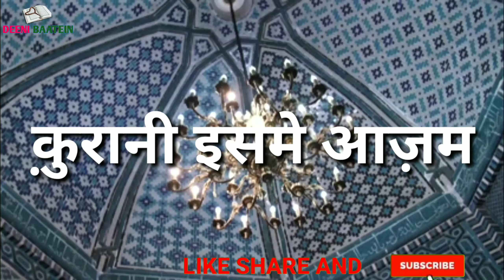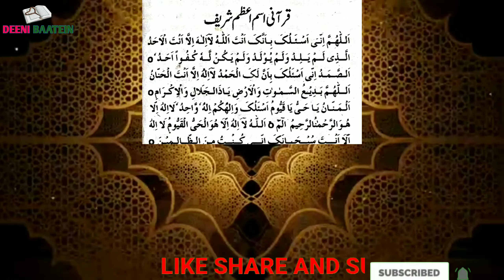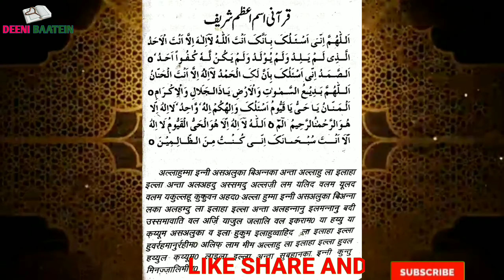इसे पढ़ने से दुनिया की कोई ऐसी मुश्किल नहीं है जो ख़तम न हो बस एक बार आज़मा कर देख लो 100℅ गारंटी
Assalamu Alaikum Warahmatullahi Wabarkatahu

DEENI BAATEIN

Dosto Aaj Ki ls Video Me Maine Aap ko bataya hai qurani isme azam ke bare me isse parhny se sari pareshani mosibat dukh dard jo bhi hai sab Khatam ho jayega

Ye islami dini channel hai jis me dua wazifa qurani ilaaj ruhani ilaaj aur deen ki baten post ki jati hai is channel ko banane ka maqsad bhi yahi hai ke hamare momin bhai bahan is se ziyadah se ziyadah fayedah utha saken Allah paak ham sab ko ziyadah se ziyadah deen ki baten sikhne aur sikhane ki taufiq ata farmaye Aameen summa Aameen

Deeni Baatein, Qurani isme Azam, Deeni Baatein All Video